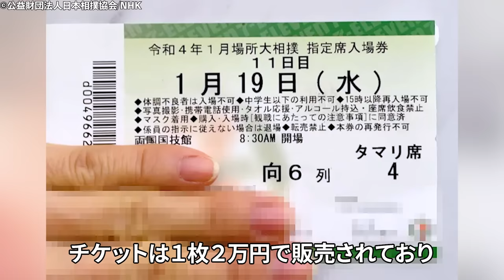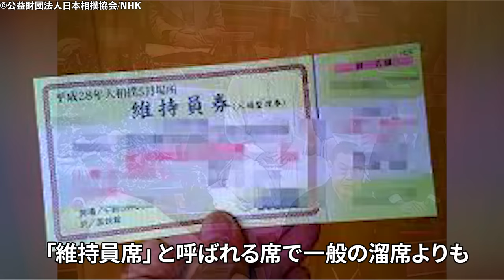連日大相撲に映りこむ謎の美女”溜席の妖精”の正体がヤバすぎた…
ＮＨＫの大相撲中継を観たことがある皆さんは、「溜席の妖精」と呼ばれる女性を御存知でしょうか？
その女性は２０２０年１１月場所以降、溜席に現れるようになりました。
美しい出で立ちと上品なワンピース姿で、所作の１つ１つまで美しいと話題になっています。相撲中継を観ている方や相撲ファンの中にも、彼女の存在を気にしている方は多いかもしれません。というわけで今回は連日大相撲中継に映り込む、謎の美女「溜席の妖精」について、紹介していきたいと思います。